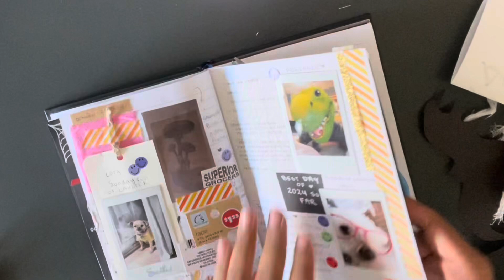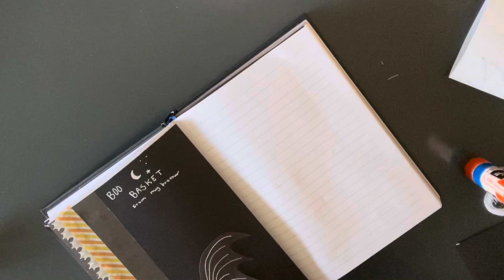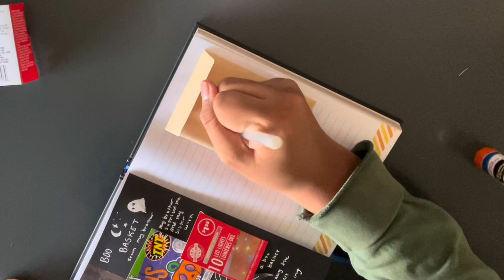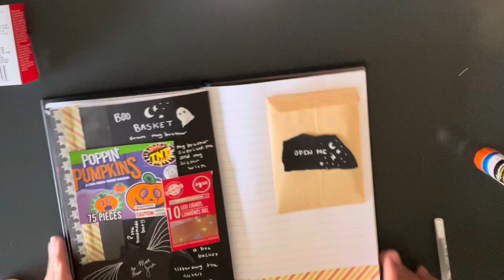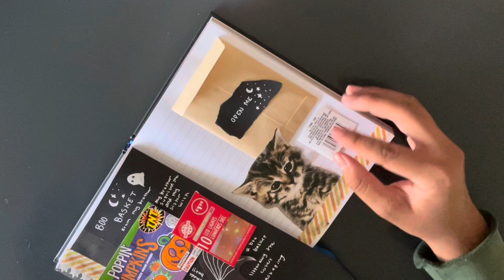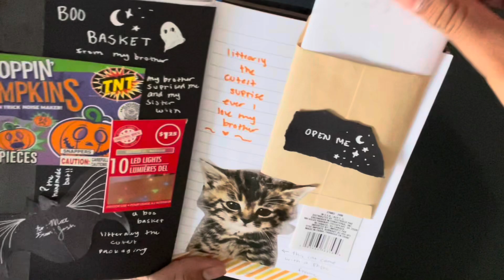Journal with me | Boo basket 🧺 👻🎃